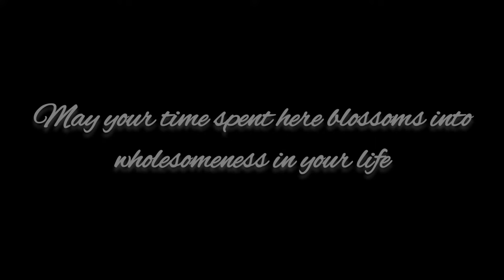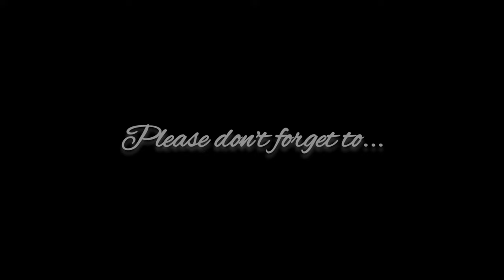Kyabgon Sakya Gongma Rinpoche in Toronto, Enjoyed Tibetan Wedding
Tashi Delek kind and loving beings,

Last long weekend was showered by auspiciousness.

The 42nd Kyabgon Gongma Sakya Trizin Rinpoche is visiting Toronto and we feel so blessed by Rinpoche presence and his precious teachings/empowerment/blessings.

May Rinpoche teachings and blessings reach each and everyone of you and may your lives blossom into dharmic wholesome lives.

We wish Rinpoche a healthy, happy long life whereby the teachings and blessings of Buddha reach billions, zillions and beyond to all animate and inanimate beings and everything in between.

With our deepest devotion and gratefulness,

Thu je nang & Kyabsumchey

KCL